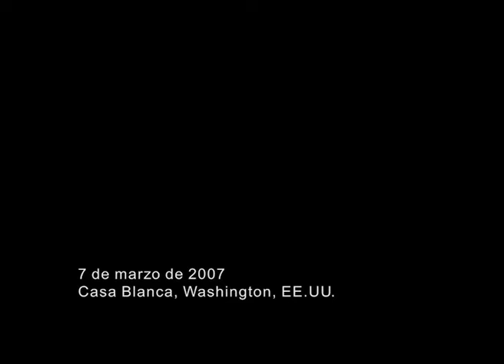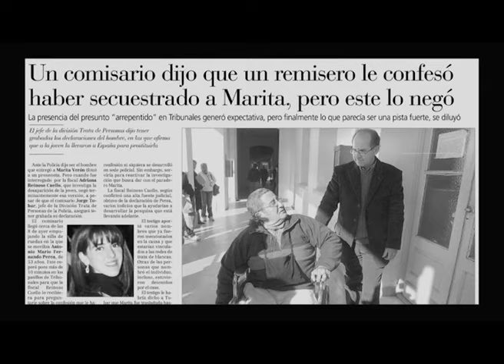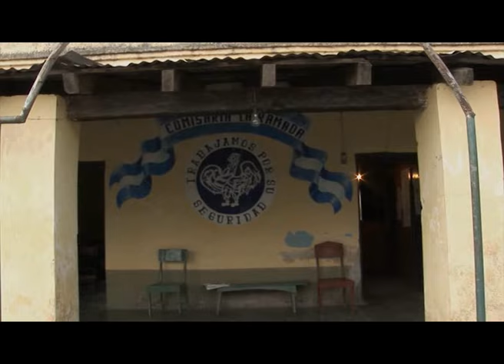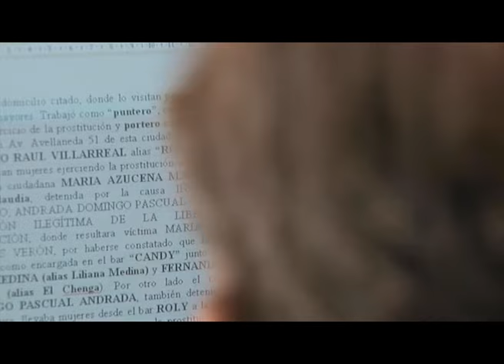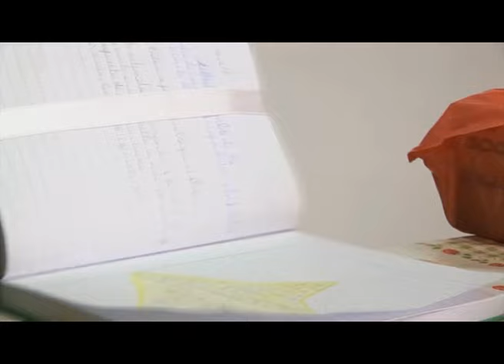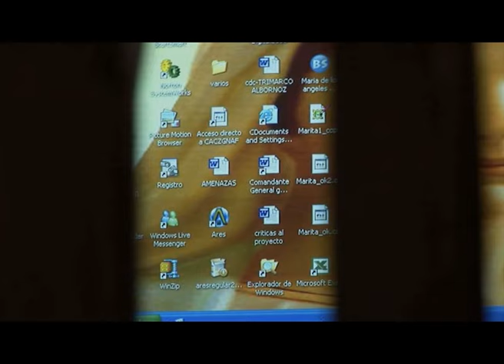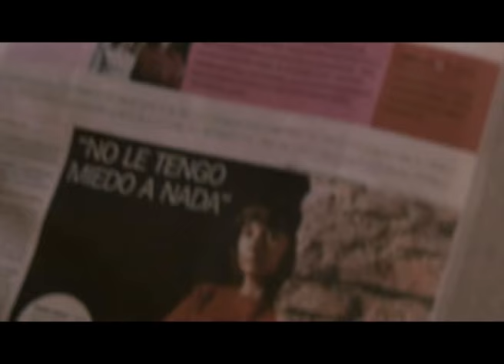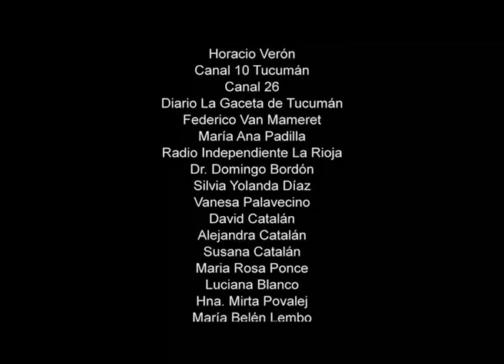Fragmentos de una Búsqueda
Dirigida por Pablo Milstein y Norberto Ludin, y producida por Pablo Green y Eduardo Aliverti, la película documenta el caso de Marita Verón, quien el 3 de abril de 2002 fue secuestrada en la esquina de su casa y esclavizada para ejercer la prostitución en contra de su voluntad. María de los Ángeles Verón vivía en Tucumán. En ese momento, cuando se convirtió en una víctima más de la trata de personas, tenía 23 años y una hija de 3. Fragmentos de una búsqueda es la historia de Marita y la de su familia; narra la lucha de su madre, Susana Trimarco, por recuperar la vida de su hija y la de otras jóvenes, y ofrece un panorama sobre un tema que no deja de preocupar.